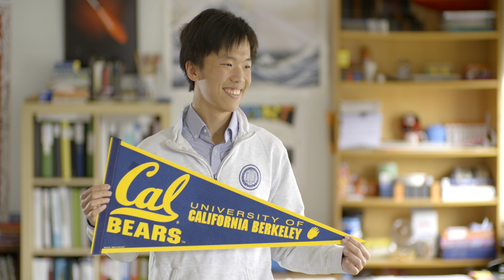Meet Mesut! UTP Saint Anthony's Alumnus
Meet Mesut! He is a UTP Saint Anthony's High School Class of 2016 alum from China who is now studying at University of California - Berkeley, a U.S. News & World Report Top 100 National University. Hear how the UTP team helped him succeed in his high school studies and beyond.